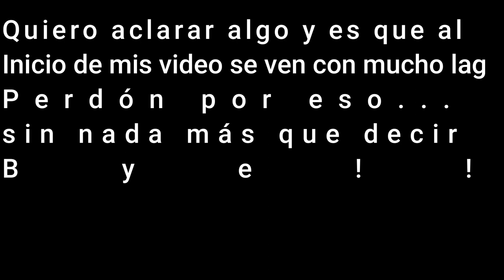No soy capaz de pasarme la torre!! + Explicando y diciendo cosas// Tini Games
Hola wenas bienvenido a la descripción wuap@!!

Bueno asta acá todo bye!! Ten lindo día